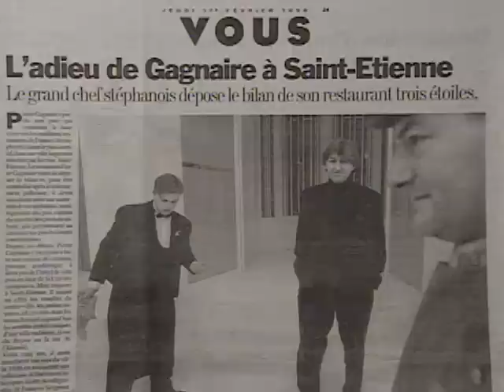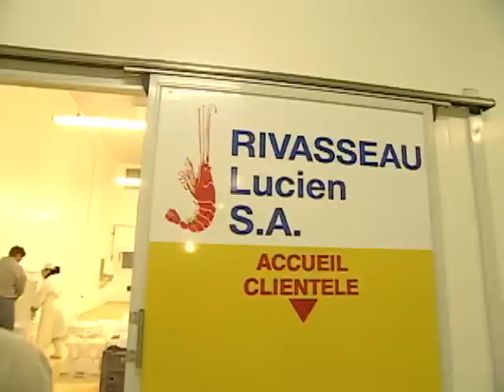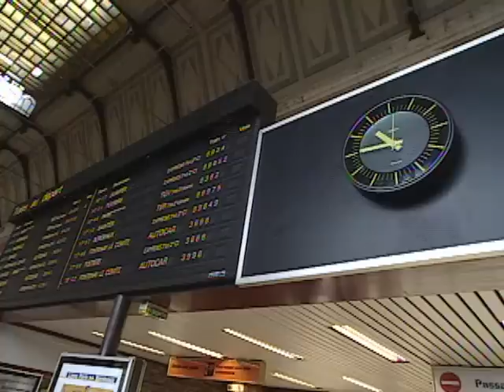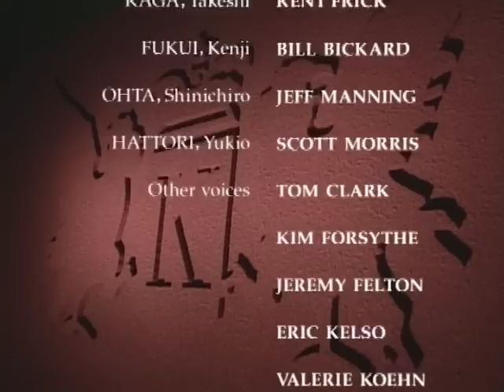Iron Chef - Season 5, Episode 2 - France Special: Part 2 - Full Episode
Chairman Takeshi Kaga travels to battle the great French chefs. Witness as Iron Chef Sakai and Iron Chef Nakamura battle to defend the honor of Iron Chefs and the Gourmet Academy.